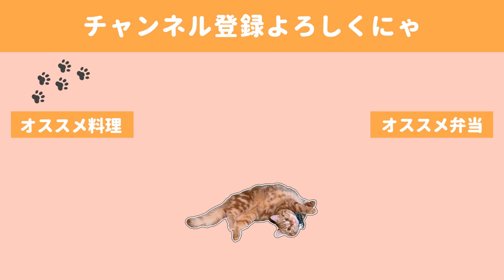【お弁当作り#64】新居で初お弁当作り/柔らか鮭弁～猫、新居に戸惑う～【Ensligh subtitles】【bento】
まだまだカメラアングルが定まっていない為
いつもと違って見にくく感じた方もいらっしゃったと思います。

前のキッチンは作業スペースの奥にも余裕があったので三脚が立てやすかったのですが、
今は目の前がすぐ壁なのでカメラ設置が難しく、しばらくは
アングル迷子に陥りそうな予感です。
落ち着くまでしばしお待ち頂けると嬉しいです( ;∀;)✨✨

◇BGM◇